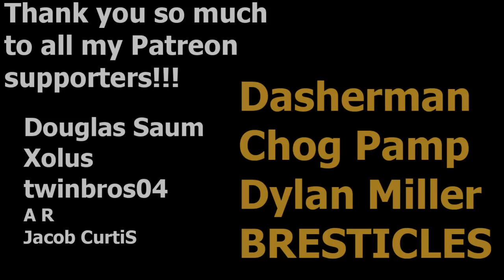Professional Card Game Player Reacts to Inscyption's Most Insane Moments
Inscryption Crazy, Nuts, Whacky Moments

This video contains lots of spoilers.

Edited by Slage Peterson